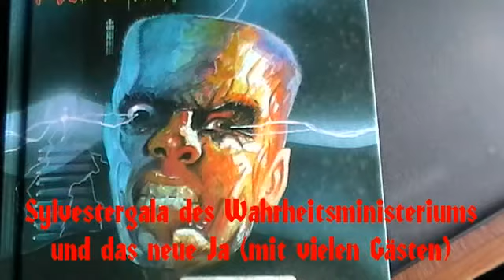Sylvestergala des Wahrheitsministeriums und das neue Ja!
Sylvestergala des Wahrheitsministeriums und das neue Ja! mit Claudia Roth, Adolf Hitler (selbst eingeschmuggelt), Philipp Scheidemann (SPD), Hagen Rether, Adofo Owodinga, Günter Wallraff und Alles Schwarzer